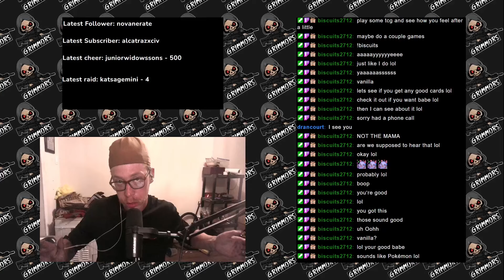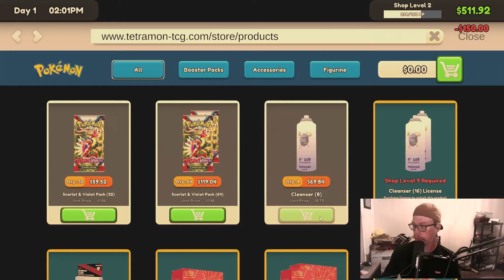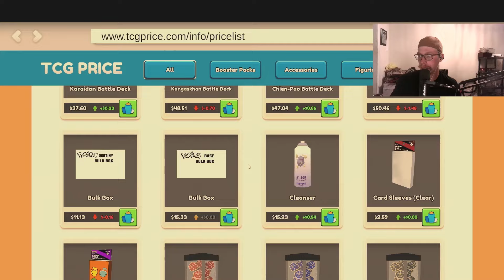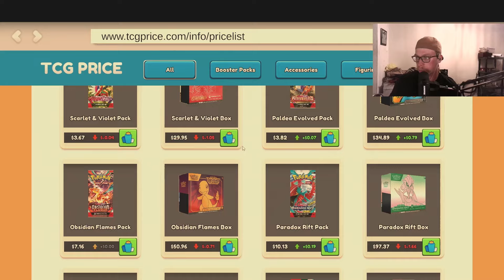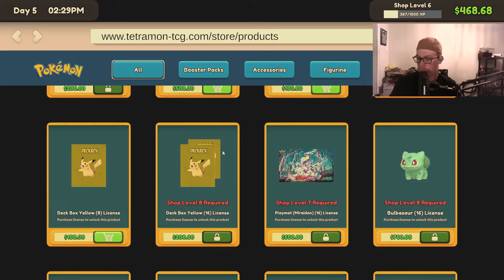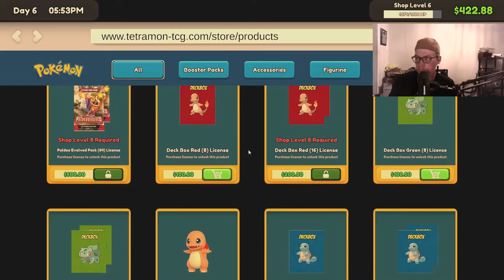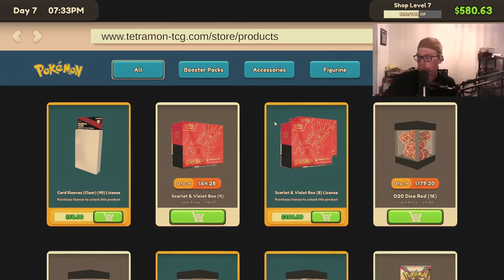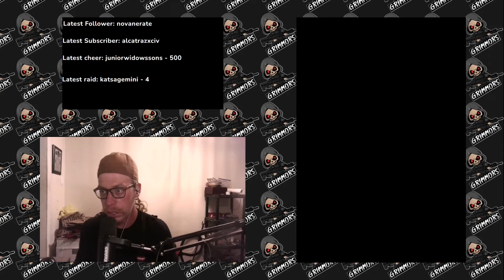MODDED TCG SHOP! what could go wrong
Welcome to the GrimMors youtube channel.
im a streamer on twitch and love to have fun with people and allow people to mess with my game or stream.
pls come hangout live and join the fun we have i will be uploading any cool content on youtube for my grim army on youtube.
go show the socials below some love and enjoy the video

We are live on-
Tuesday, Wednesday 7pm-9pm est
Friday 8am-3pm est

come join th grim army and have some fun